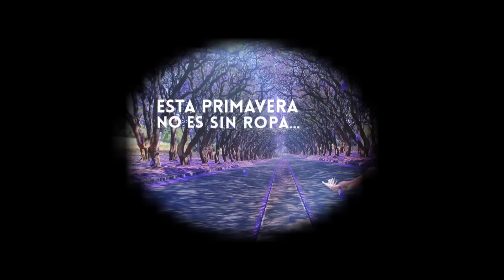Body Worlds Primavera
Esta primavera no es sin ropa es sin piel